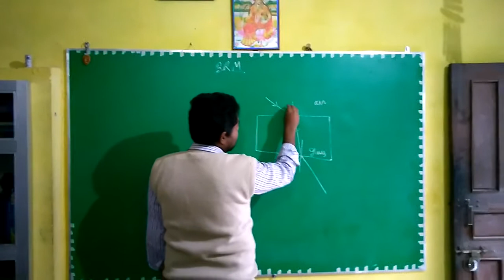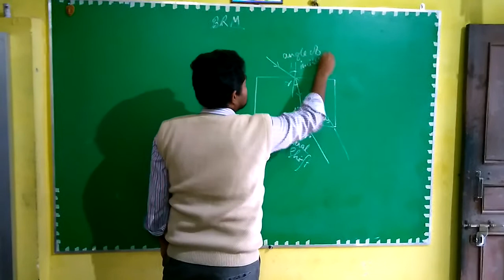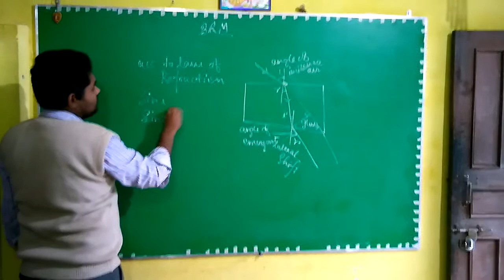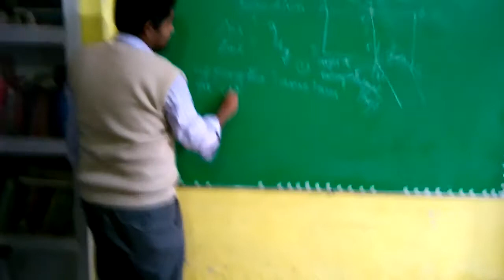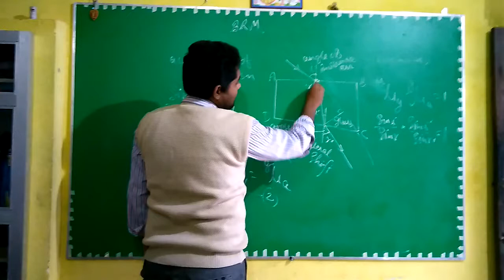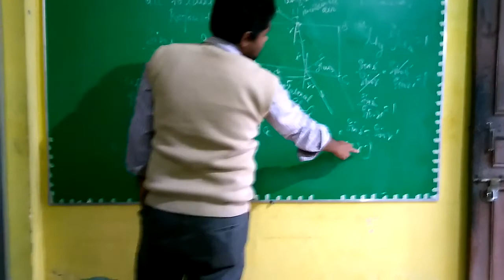Refraction through Glass slab....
Angle of incidence Angle of Refraction .Angle of Emergence